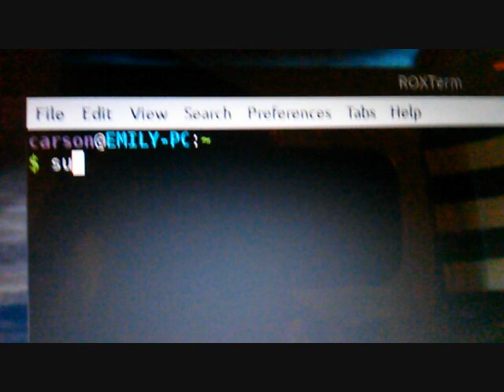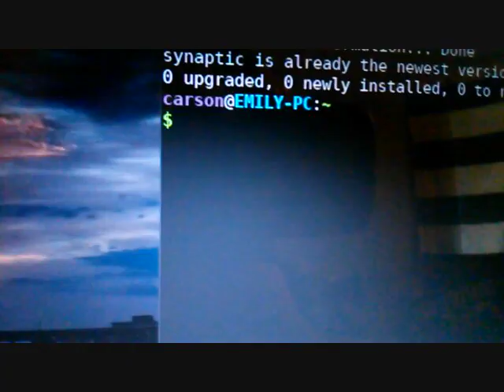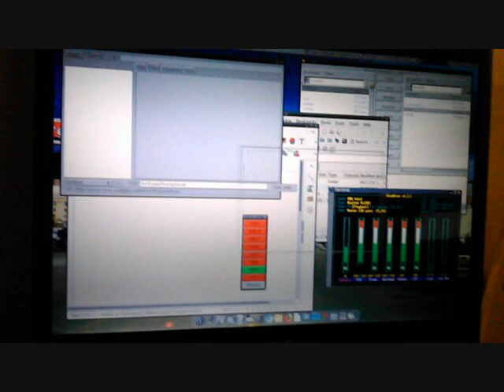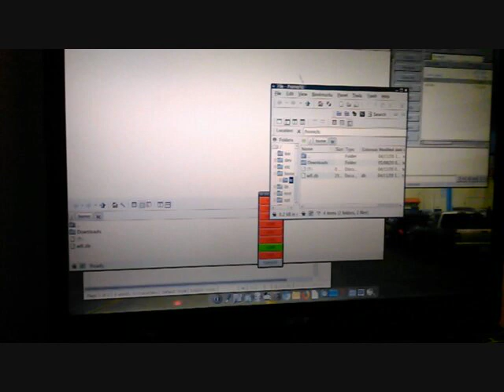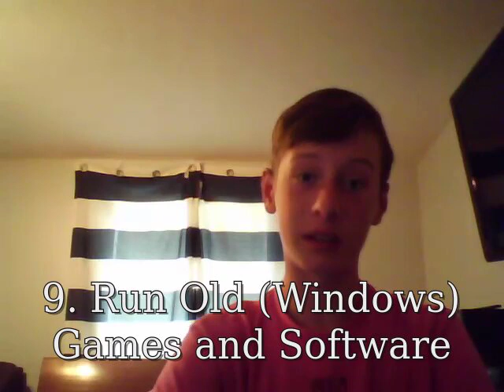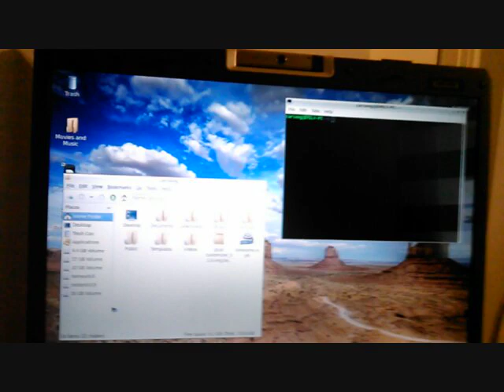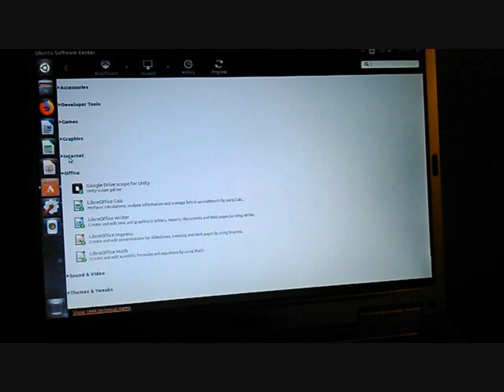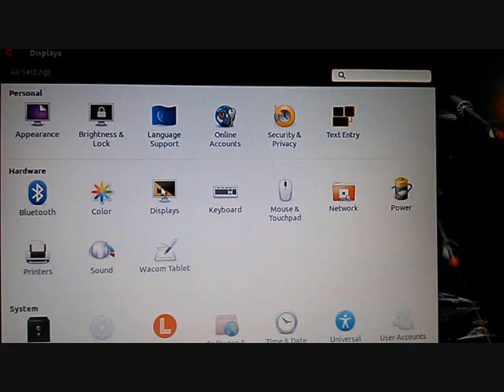13 Reasons Why Linux is Awesome - Just Plain Tech | Just Plain Tech (JPT)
From stability to customization, 13 reasons to switch to Linux.